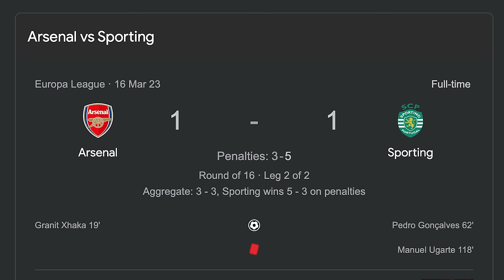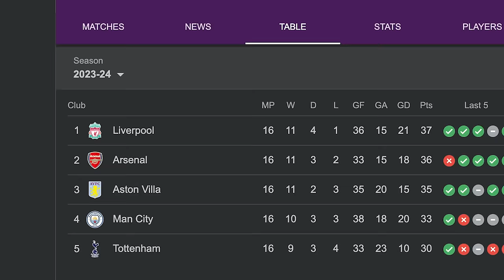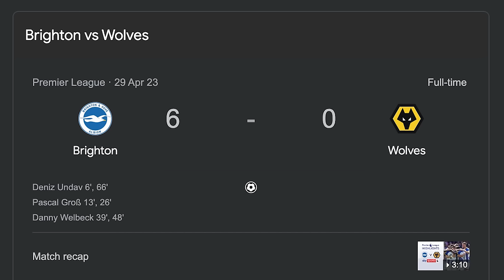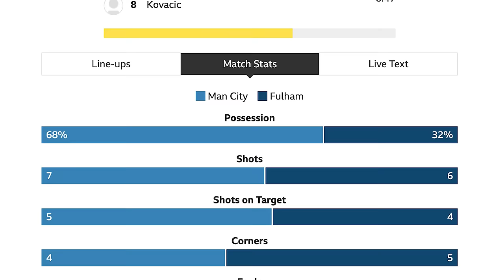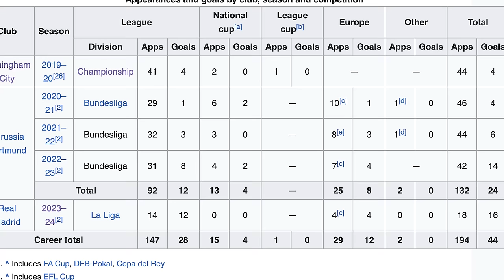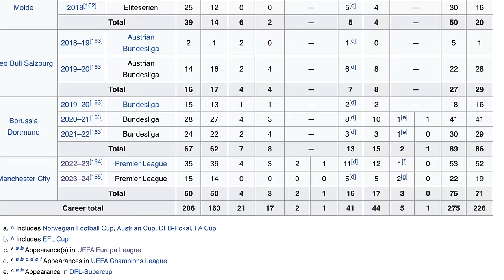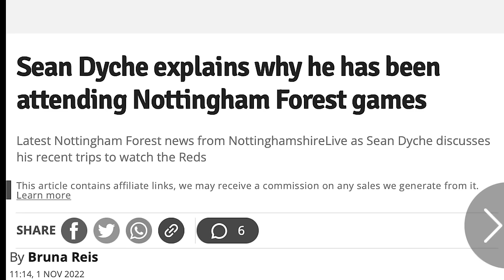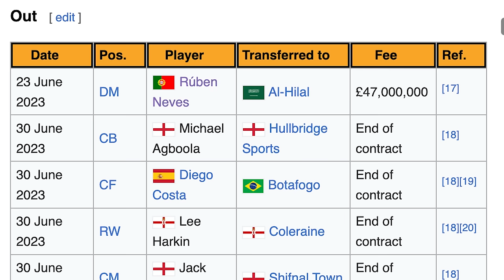REACTING To 'My Bold Prediction For YOUR Club In 2023'...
The Irish Guy takes a look at his 'Bold Predictions For Every Premier League club' video in December 2022, and sees how many predictions he got right - including Jude Bellingham potentially signing for Liverpool, Aston Villa sacking Unai Emery and Erling Haaland's future goal drought.